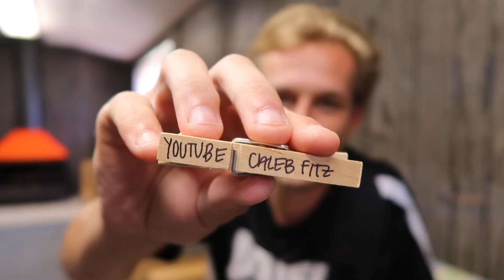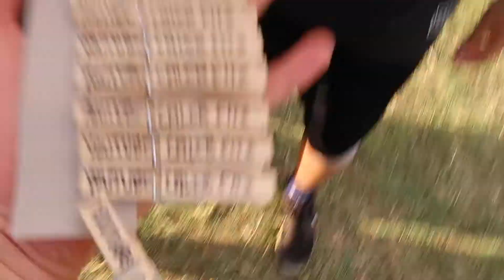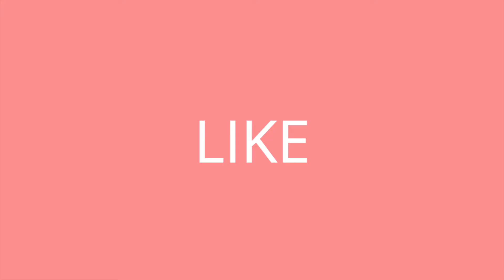WHAT I DID WITH 100 CLOTHESPINS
This vlog is dedicated to my youtube marketing strategies. In the video, I use clothespins as a way to market my vlog and grow my channel.

As a vlogger, I realize that making quality content is only half the game. Because of this, I put a lot of time, thought, and effort, into marketing my channel to help it grow and expand.

Editing: Garageband
              iMovie
              Photoshop 12

Thank you all so much for your support. Every little thing helps a growing YouTuber like me!